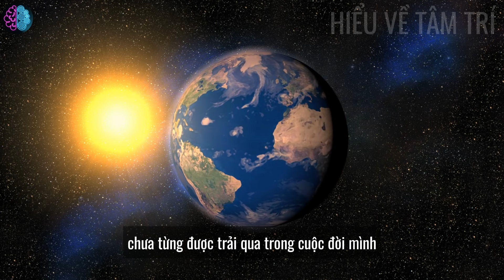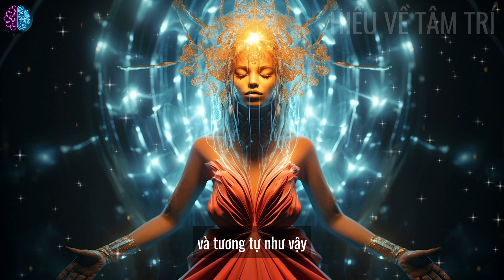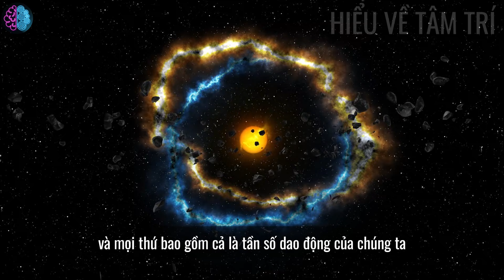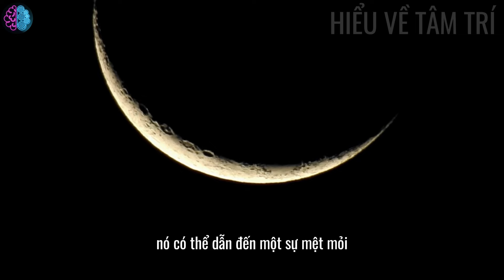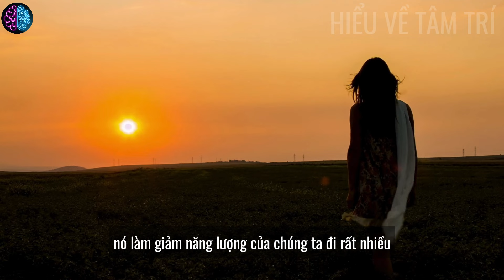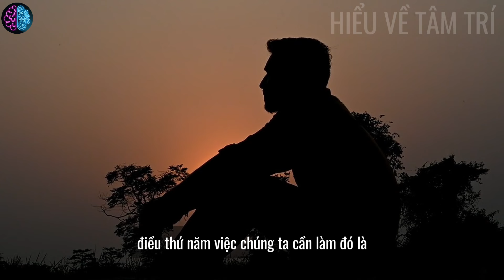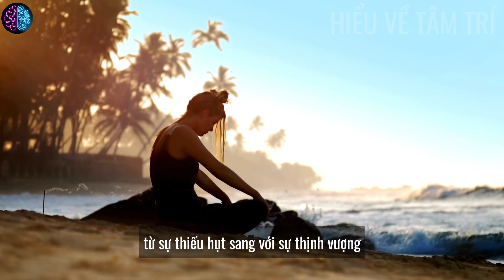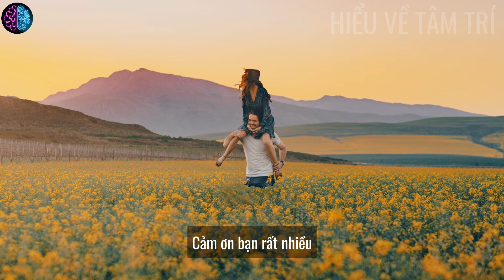5 Điều Bạn PHẢI TRÁNH Trong Ngày Nhật Thực Toàn Phần 8.4.2024, Đặc Biệt Điều Số 5 - Dolores Cannon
5 Điều Bạn PHẢI TRÁNH Trong Ngày Nhật Thực Toàn Phần 8.4.2024, Đặc Biệt Điều Số 5 - Dolores Cannon